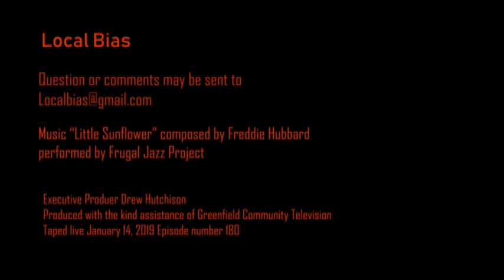Local Bias with guest Yves Salomon Fernandez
GCC President Yves Salomon-Fernandez joins host Drew Hutchison for a lively conversation about herself and the opportunities Greenfield Community College offers to area residents.